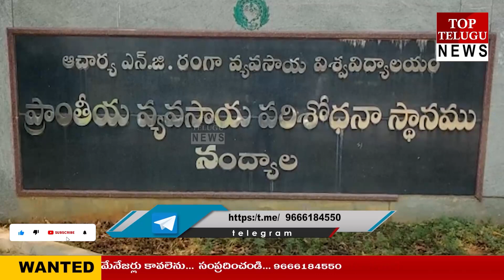భూమా బ్రహ్మానందరెడ్డి భరోసా